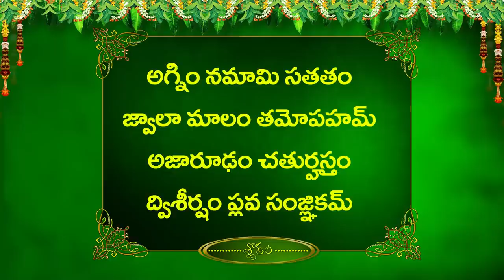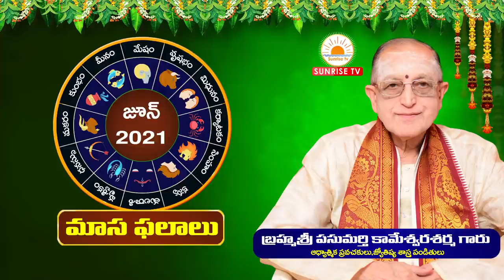Dhanur Rasi June Rasi Phalalu 2021 | June Dhanusu Rasi phalalu 2021 | Kameswara Sarma | Sunrise Tv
Description : Dhanur Rasi June Rasi Phalalu Dhanusu Rasi June Masaphalalu Kameswara Sarma Sunrise Tv Astrology

0:00 Intro
0:06 Instagram Follow
0:21 Corona and May Month Update
05:15 Slokalu for Immunity and Good Health
11:00 Rasi Phalalu - Slokam

12:00   గురు గ్రహాం  Guru Graha Gocharam for Mithuna Rasi June 2021

15:19  శని గ్రహాం  Shani Graha Gocharam for Mithuna Rasi June 2021

17:04  రాహు గ్రహాం Rahu Graha Gocharam for Mithuna Rasi June 2021

18:52  కేతు గ్రహాం  Ketu Graha Gocharam for Mithuna Rasi June 2021

19:24  సూర్య గ్రహాం  Surya Graha Gocharam for Mithuna Rasi June 2021

20:49 కుజ గ్రహాం  Kuja Graha Gocharam for Mithuna Rasi June 2021

22:48 శుక్ర గ్రహాం  Sukra Graha Gocharam for Mithuna Rasi June 2021

23:28  బుధ గ్రహాం   Budha Graha Gocharam for Mithuna Rasi June 2021

Masadhi Pathulu

23:44  క్లుప్తంగా  మాసఫలాలు

24:29  మూల  నక్షత్రం మాసధిపతి

25:04 పూర్వాషాడ నక్షత్రం మాసధిపతి

25:27 ఉత్తర నక్షత్రం మాసధిపతి

26:03 అదృష్ట సంఖ్యలు,వారాలు, అశీర్వచనం